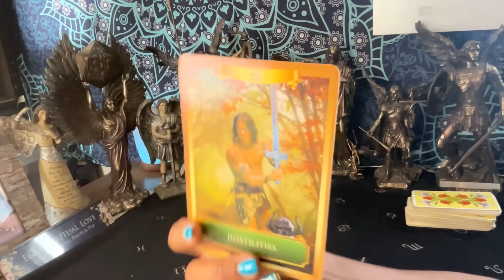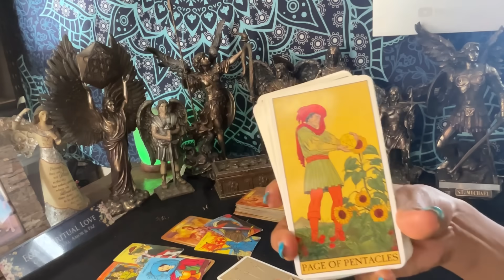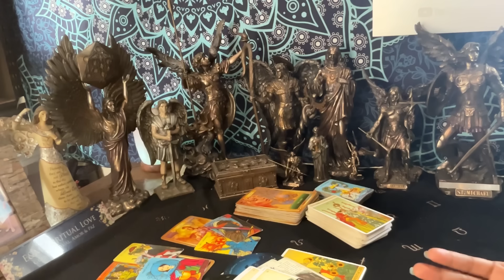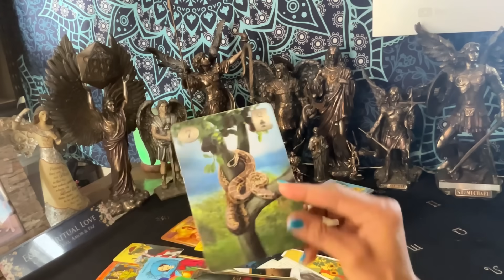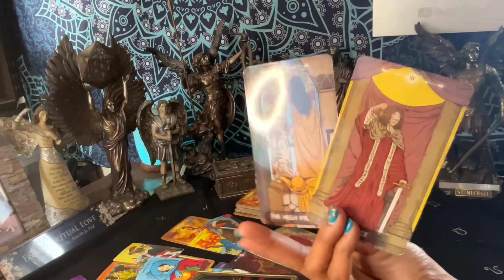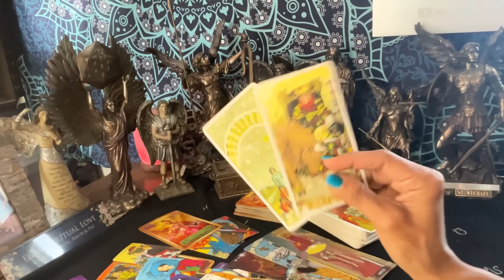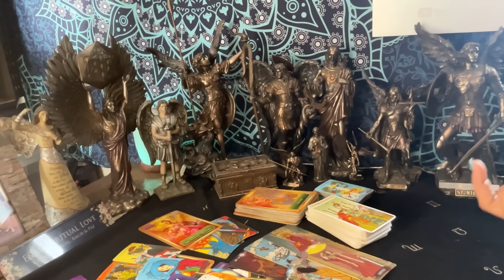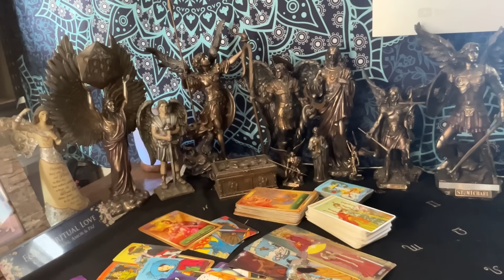LIBRA ♎️ SE RESUELVEN LOS CONFLICTOS 🎊💞🙌🏾🔮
Participa en la Lectura Gratis Para el Mes de Noviembre; link debajo para más privacidad, si ya nos sigues en las redes sociales déjame saber o simplemente comenta en el video que veas dejando tu correo electrónico como siempre.Si eres miembro del canal tienes más oportunidades de ganar. Link de participar debajo.